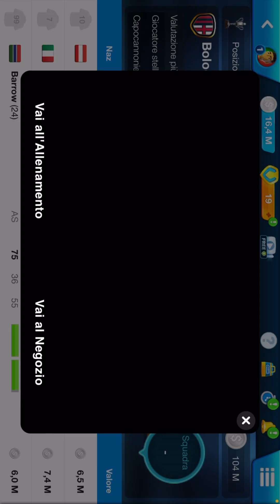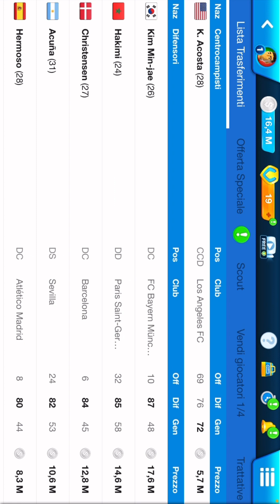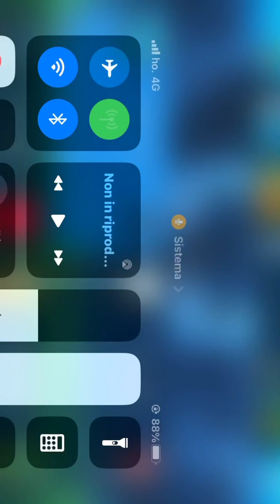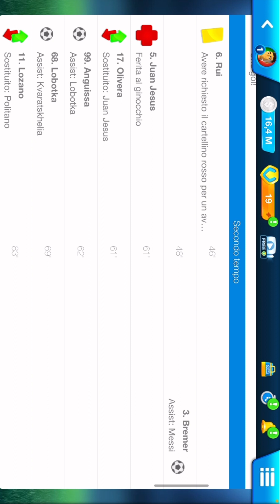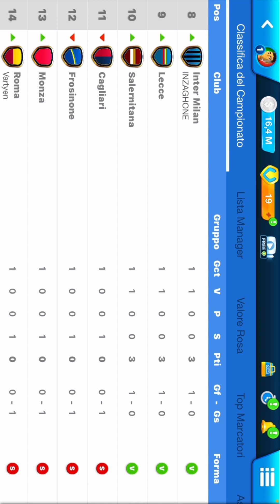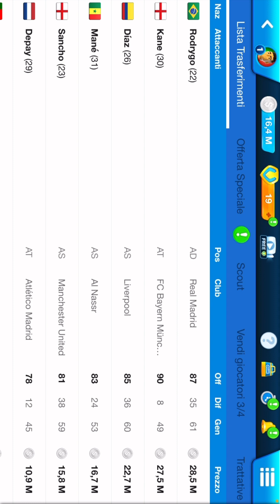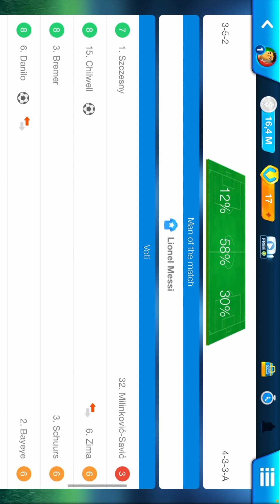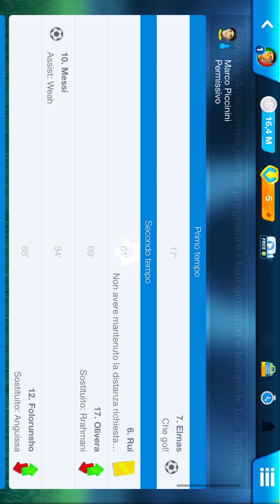Prima giornata OSM Napoli - Juventus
Ragazzi ecco la prima giornata tra Napoli - Juventus su OSM